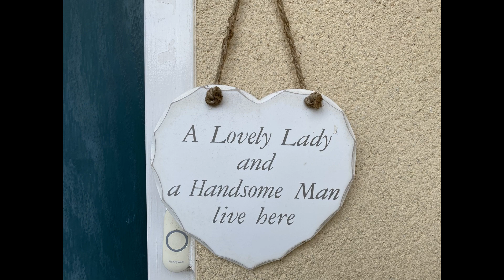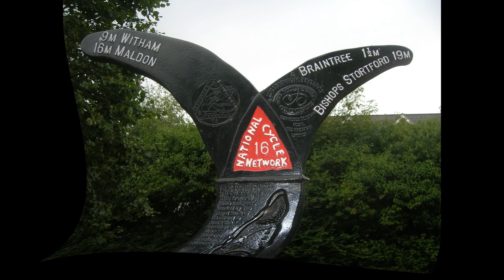Benefits of Garden Statues...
Why do people have garden statues?
A garden statue is an ideal finishing touch for a perfect garden. These ornaments can be used for many different design effects – they create striking focal points, can give your garden the perfect balance and symmetry, they will guide the eye to your favourite area of the garden, and more.
What's the reason for garden gnomes?
Originally, gnomes were thought to provide protection, especially of buried treasure and minerals in the ground. They are still used today to watch over crops and livestock, often tucked into the corners of a barn or hidden in the garden
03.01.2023